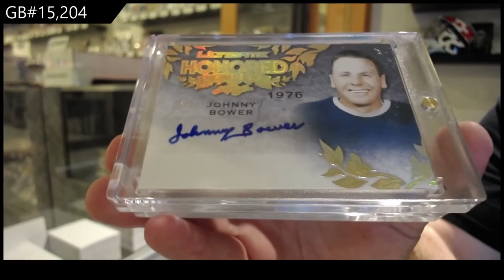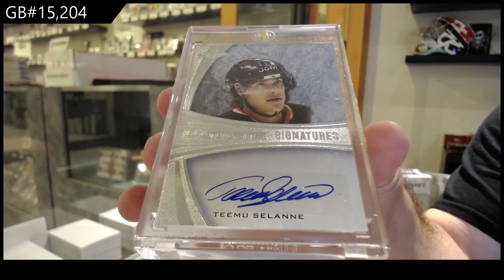15-16 Leaf Ultimate Hockey Box Break - C&C GB #15,204